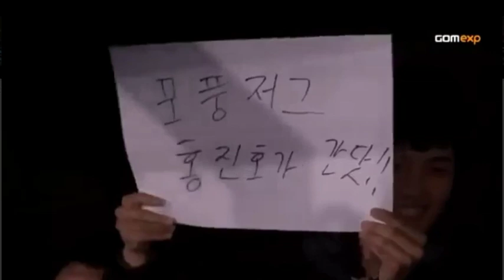GOM Classic Season 4 Ro 8 Match 2 Set 2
Players: yellOw vs hiya
Caster: BisuDagger (@PatrickWitte)

GOM Classic is back as Season 4!
channel.

* GOM Classic is?
- StarCraft : Brood War League hosted and presented by GOM eXP, where the living legends of Brood war attends.